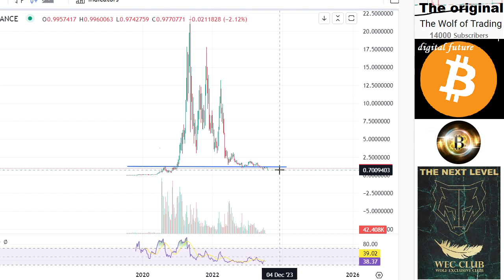Analysis & Price Prediction